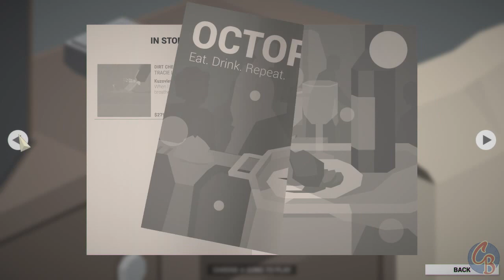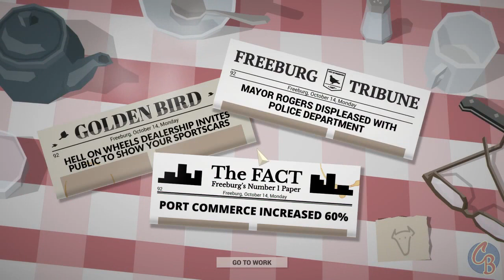Getting The Team Back Together | This is the Police